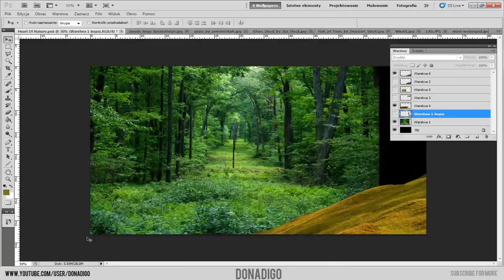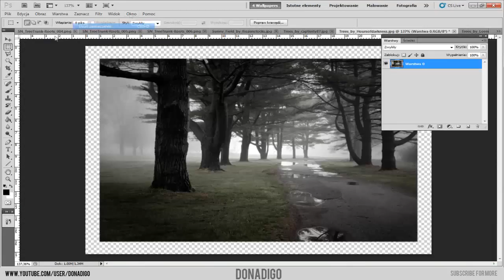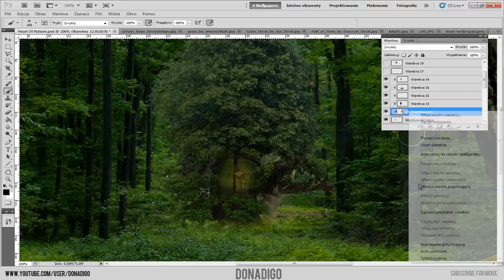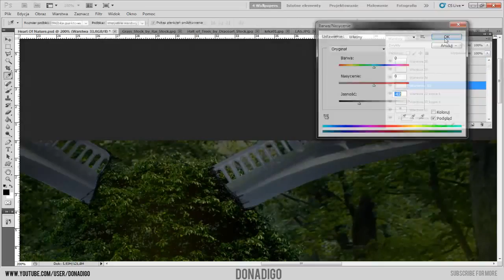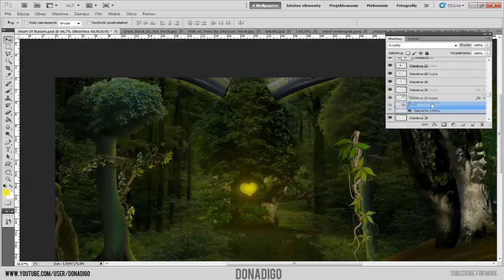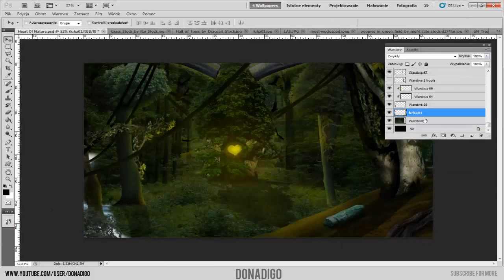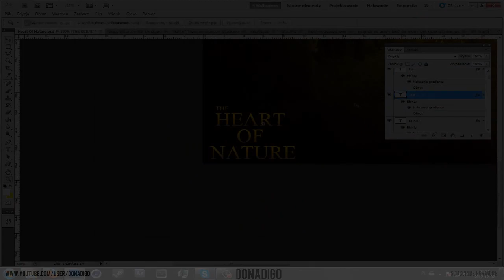Speedart #1 - Photo Manipulation - The Heart Of Nature - by Donadigo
Cześć. Z tej strony donadigo i witam Was w kolejnym speedarcie. Na początku chciałem Wam bardzo podziękować za stuknięcie liczby 200! Jesteście zajebiści :)

Realny Czas: 3h
Kompozytor muzyki: Tim McMorris